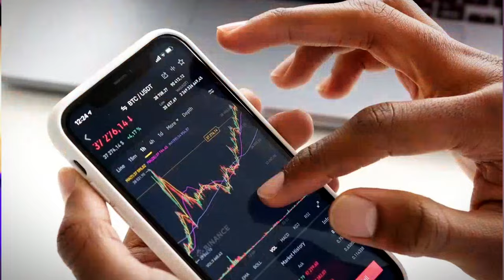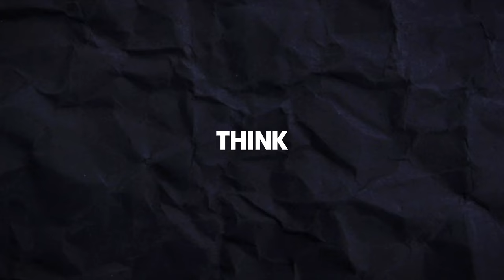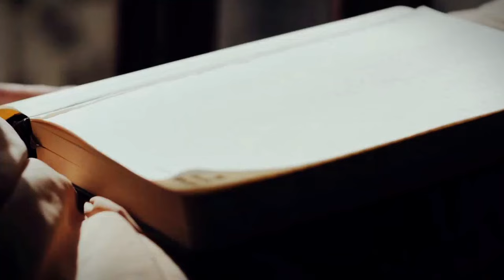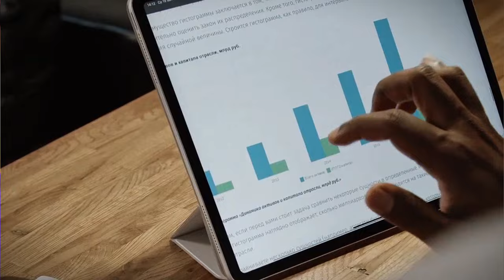Comment Convaincre Un Client D'Acheter Un Produit avec 5 Techniques, Et Vendre (GRAINES D'INFLUENCE)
Convaincre un client n'a jamais été aussi simple avec ces 5 Techniques pour Convaincre. Dans cette vidéo pratique, Zico Kiaxx dévoile les 5 techniques de persuasion incontournables pour séduire un client passionné et booster vos ventes comme jamais auparavant. Que vous cherchiez à persuader vos clients les plus difficiles ou à maîtriser l'art de la vente, les stratégies de vente éprouvées de Zico Kiaxx vous guideront vers le succès.

Découvrez comment utiliser efficacement les conseils de vente pour augmenter vos ventes et convaincre avec assurance. Que ce soit pour vendre un produit innovant ou pour savoir convaincre et persuader dans toutes les situations, Zico vous partage ses secrets les mieux gardés.

Plongez dans l'univers des techniques de persuasion et apprenez comment persuader quelqu'un avec finesse. Grâce à ces méthodes éprouvées, devenir un maître de la persuasion et réussir chaque vente deviendra votre nouvelle réalité. I 🎬✅Découvrez la méthode propriétaire "Une Offre à €1 Million", notre modèle d'acquisition simplifié pour attirer et servir des clients engagés (premium) CHAQUE semaine (🎁OFFERT)
***Déroulez la page pour découvrir votre cadeau de bienvenue;-)

▬▬▬▬▬▬▬▬▬▬▬▬▬▬ CADEAU OFFERT ▬▬▬▬▬▬▬▬▬▬▬▬▬▬
👉🏾 Pour reprendre le contrôle de votre activité et découvrir comment attirer de nouveaux clients CHAQUE jour (et de façon précise et prédictive), regardez cette mini-formation d'une heure offerte, disponible ici : ➡️

▬▬▬▬▬▬▬▬▬▬▬▬▬▬ NOS FORMATIONS ▬▬▬▬▬▬▬▬▬▬▬▬▬▬
🗣✔️Découvrez la liste des méthodes accessibles au grand public (+-40 formations)

Dans cette vidéo, vous découvrirez comment convaincre un client d'acheter un service, vos produits avec persuasion et leadership.

Pour en savoir plus sur son approche, regardez cette présentation offerte, disponible et en libre accès cette semaine, ici ➡️